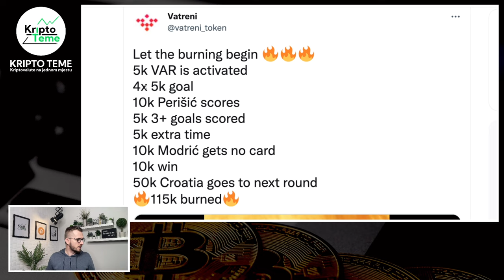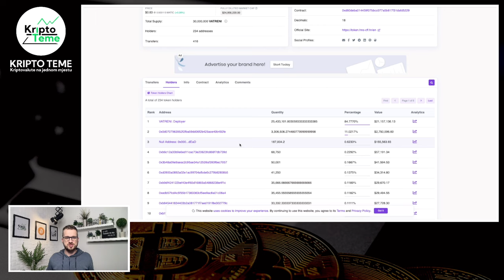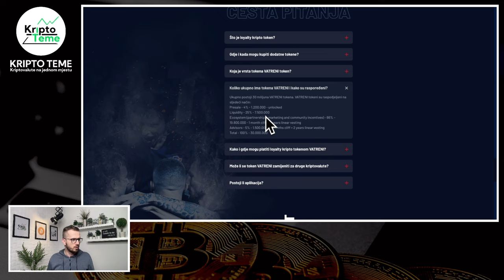NAJVEĆI BURN DO SADA I TEK JE KRENULO 🔥🔥🔥🔥🔥🔥 KRIPTOVALUTA VATRENI TOKEN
Kriptovaluta vatreni token. Službena kriptovaluta iza koje stoji hrvatski nogometni savez. Kriptovalute su budućnost a TOKEN VATRENI je prvi takav veliki projekt kod nas. Ulaganje u kriptovalute i oni dani kad imaš osjećaj da je kripto projekt ispred tebe baš onaj na kojem ćeš napraviti velike stvari ;)

GATE.IO JE KRIPTO MJENJAČNICA na kojoj se trenutno može trgovati s kriptovalutom Vatreni

LEDGER SHOP
Nabavi si najsigurniji kripto novčanik na svijetu

VATRENI TOKEN 🔥 VAŽNA DOPUNA ✸ Video br. 3 ✸ Kriptovaluta HRVATSKE REPREZENTACIJA 🔥 VATRENI TOKEN

kriptovaluta vatreni
kriptovalute VATRENI
kako kupiti kriptovalute
kriptovalute cena
Kripto tržište je rizično a ovo je kriptovaluta vatreni
KRIPTO LIVE
vatreni token će ići preko $1 uskoro ?
hrvatski nogometni savez vatreni
vatreni kripto
hns kriptovaluta hrvatski nogometni savez vatreni
TOKEN KRIPTOVALUTA VATRENI
KAKO KUPITI TOKEN VATRENI
hrvatska nogometna reprezentacija
vatreni token
kriptovaluta vatreni
hrvatski nogometni savez stoji iza kriptovalute vatreni token
reprezentacija hrvatske ima svoju kriptovalutu
KRIPTOVALUTA VATRENI 🔥 ZAŠTO SAM PROMIJENIO MIŠLJENJE 🔥 VATRENI 🔥 hrvatska nogometna reprezentacija